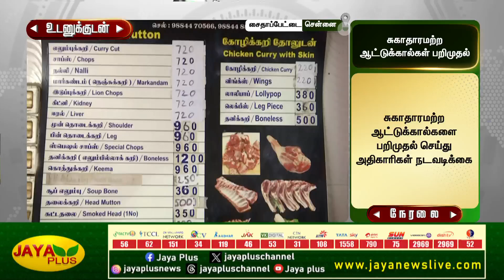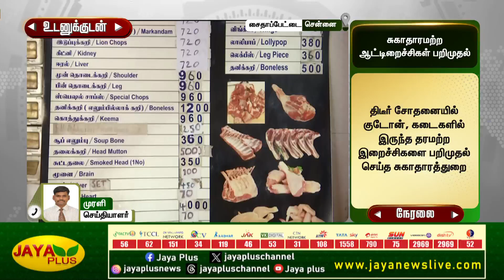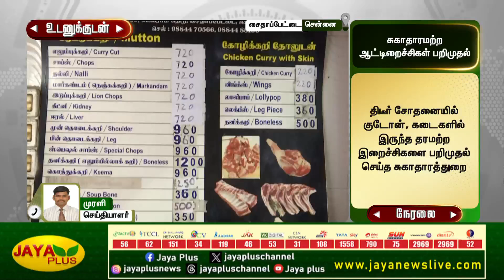சென்னை சைதாப்பேட்டை அருகே குடோனில் வைத்திருந்த தரமற்ற ஆட்டு இறைச்சிகள் பறிமுதல் | Meet | Jaya plus